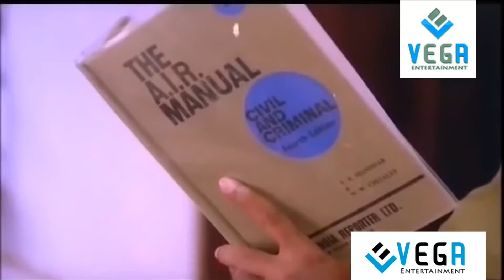Jagadish Get Beaten By People at Siddiques House || PAVAM IA IVACHAN Movie Scenes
PAVAM IA IVACHAN
Directed By : Roy P Thomas
Starring : Jagadish, Innocent, Siddique, Jagathy Sreekumar, Srividya